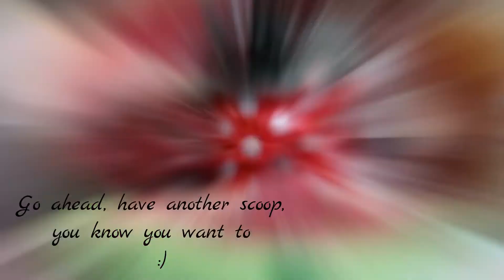MY version of NICEcream - Banana & Blackberry - VEGAN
BANANA BLACKBERRY ICECREAM – VEGAN-

For this healthy and yummy icecream you need:
frozen banana, frozen blackberries and some water.
Put it all in blender bowl and blend it!
You could add some sprinkles, raw cocoa or chocolate.
Its very healthy and nutricious.
Zdravi sladoled od banana I kupina
Potrebna vam je jedna smrznuta banana, smrznute kupine, malo vode I blender. Stavite sve u posudu za blendanje I smiksajte svoj zdravi sladoled.
Možete dodati ukrasne mrvice, kakao ili čokoladu.
Uživajte! :*